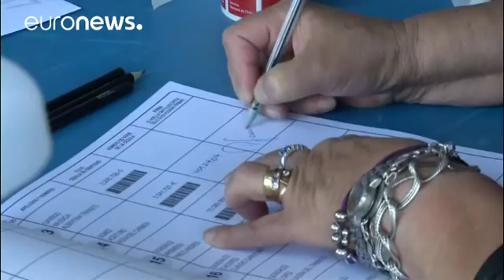Şili devlet başkanını seçiyor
Latin Amerika ülkelerinden Şili'de halk yeni başkanını seçmek için sandık başına gitti.…